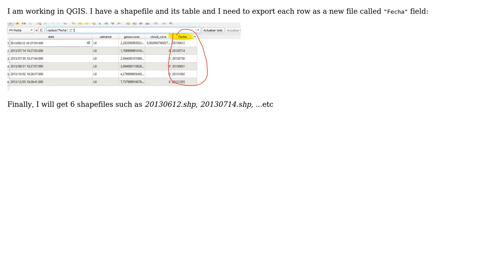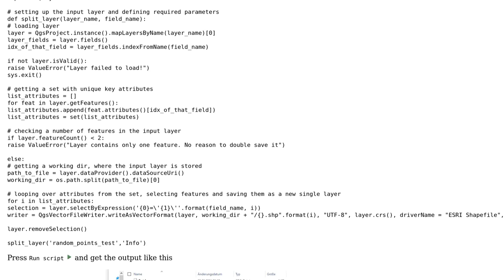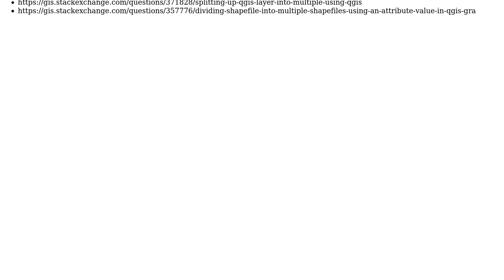GIS: Splitting shapefile into multiple by value from field in QGIS (2 Solutions!!)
GIS: Splitting shapefile into multiple by value from field in QGIS

With thanks & praise to God, and with thanks to the many people who have made this project possible! | Content (except music & images) licensed under CC BY-SA | Music | Images & others | With thanks to user TeddyTedTed user Taras user Juanjo Valero and the Stack Exchange Network Trademarks are property of their respective owners. You are responsible for your own actions.